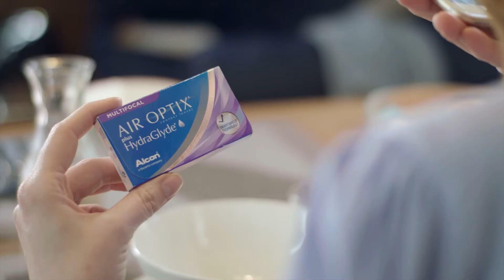HydraGlyde - Alcon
Az Alcon HydraGlyde termékcsalád bevezetéséhez egy család tagjait kértük fel, meséljenek Ők a saját tapasztalataikról a kontaktlencse viseléséről. Szinkron, szinkronrendezés, casting, utómunka powered by Dasmedia